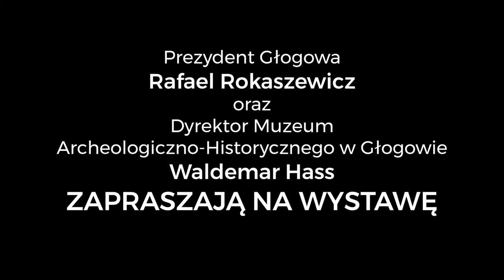Cybisowie. Rodzinne historie sztuki. Jan Cybis, Hanna Rudzka-Cybis, Helena Zaremba-Cybisowa.